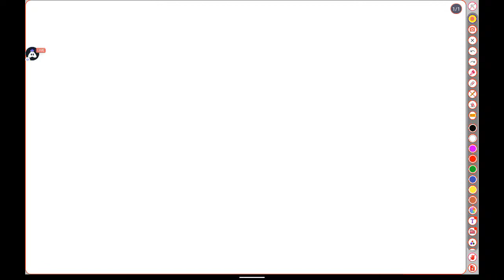Molecular Basis Of Inheritance 5 | Experiment of Frankel, Conrat and Singer| Genetic Material RNA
Experiment of Frankel, Conrat and Singer
Genetic Material RNA